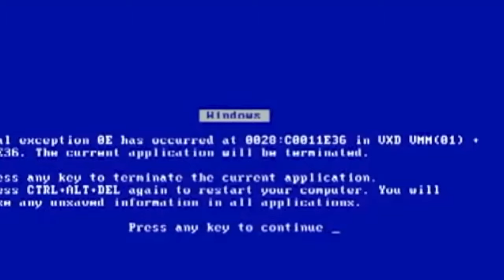QUE OCURRE? + Leer Descripcion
▄█░░▀▀▀▀▀░░█ #:3
Nuevo video se que los deje con dudas pero podreis ver mi respuesta en la pestaña de comunidad

Perdonad :'3